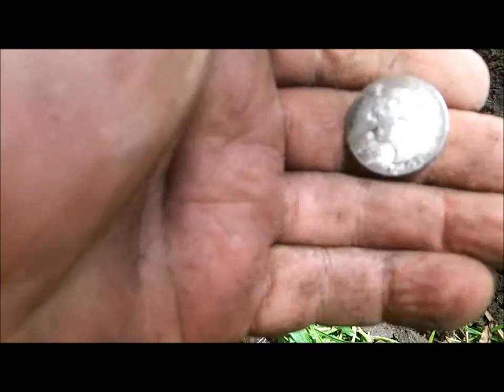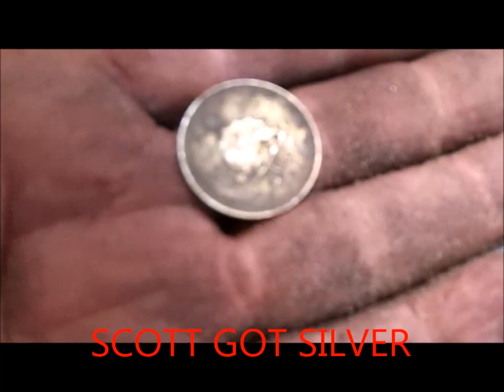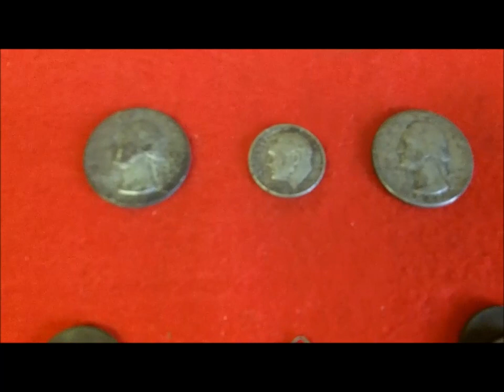METAL DETECTING, EQUNOX 800 PUNCHING FOR TREASURE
HUNTING WITH PUNCHINGPLUGS CF AND TREASURE JACK              GET IT   PUNCHING FOR TREASURE